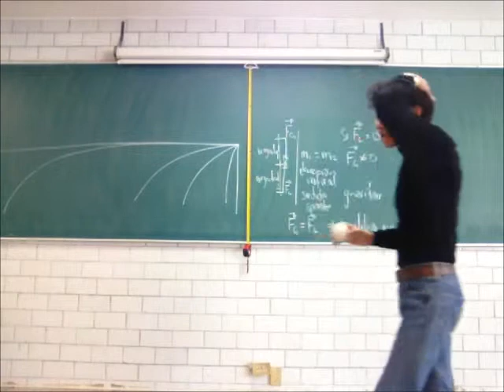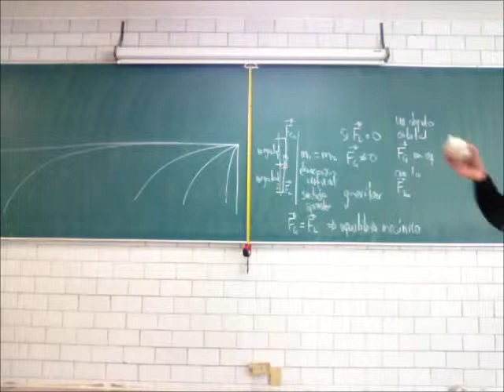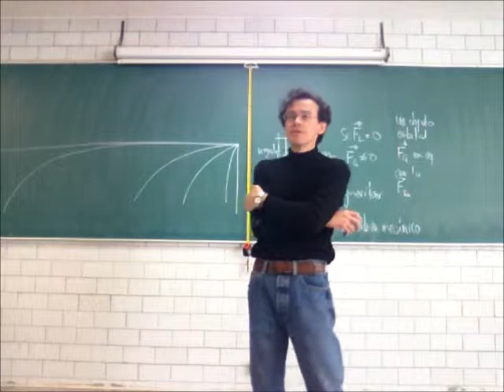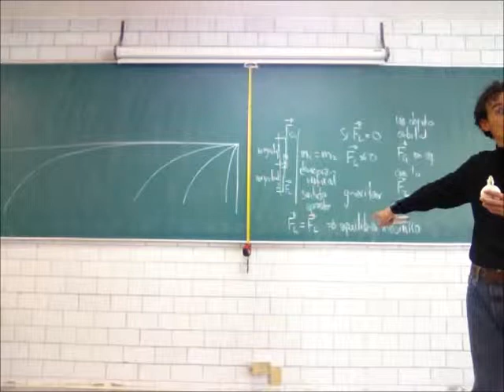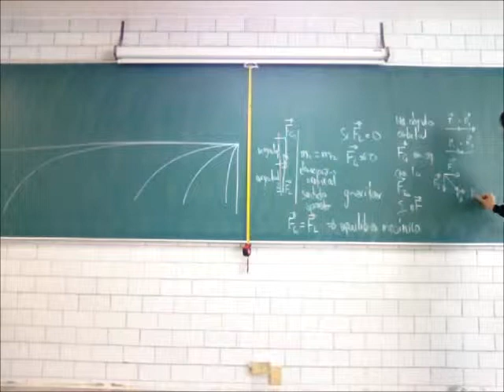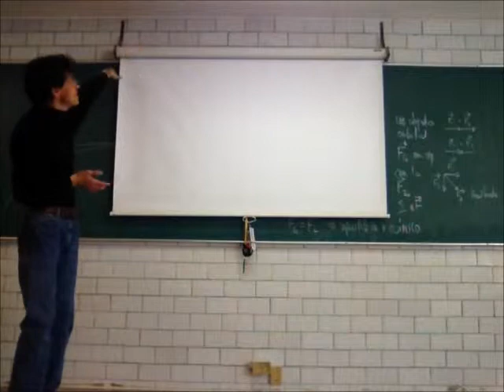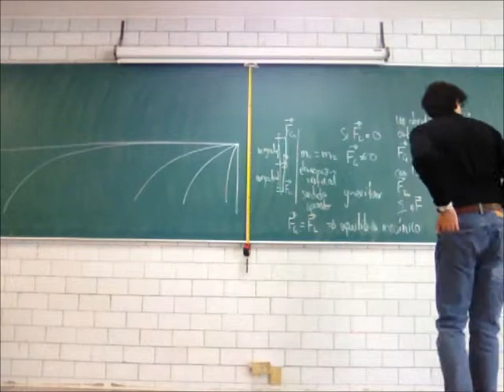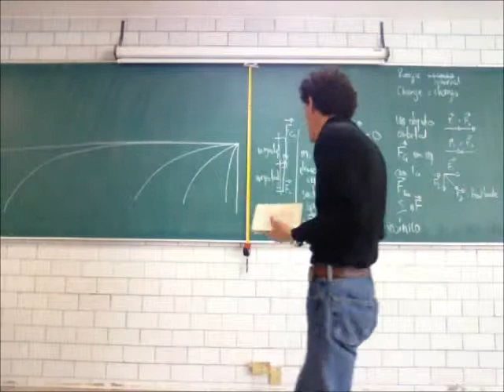Principios de Mecánica. 3a y 4a Leyes del Movimiento - 14-Invierno - Prof Raúl Alva 2/4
3a y 4a Leyes del Movimiento